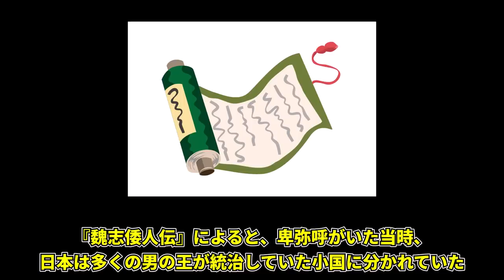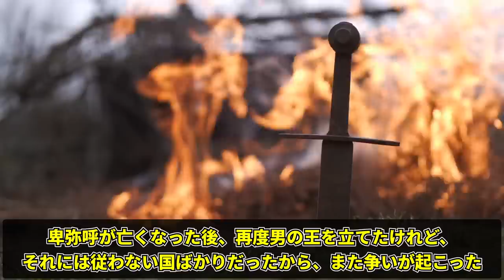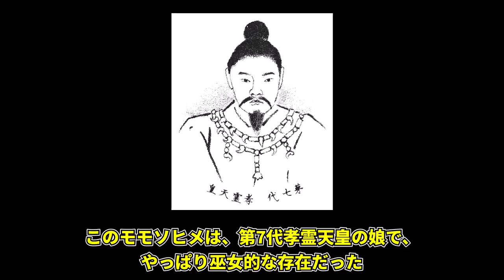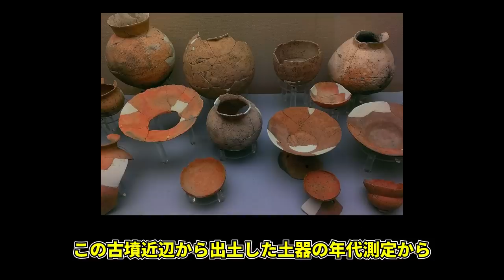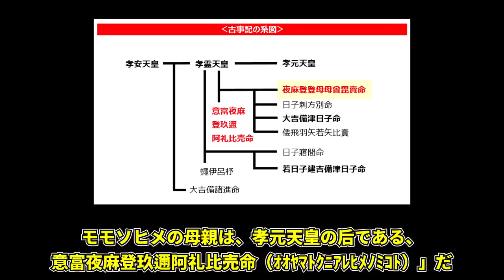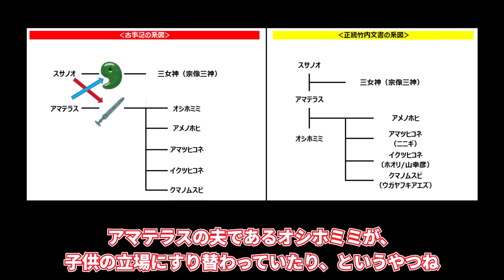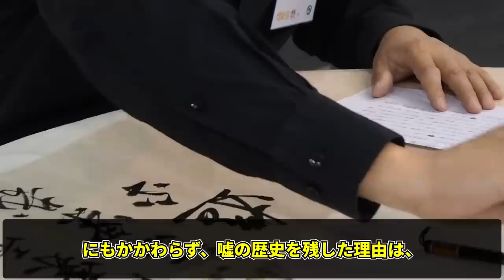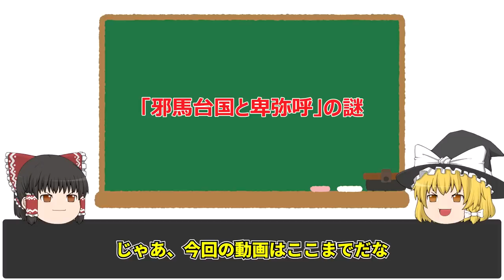すべての謎が解き明かされた！極秘口伝『正統竹内文書』が伝える『邪馬台国と卑弥呼』の謎！【ゆっくり解説】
今回は、日本の歴史の中でも最も謎とされており、長らく論争が続いている『邪馬台国と卑弥呼』について、極秘口伝『正統竹内文書』の情報をもとに詳しく解説しています。
『卑弥呼』とは誰か？『邪馬台国』はどこにあったのか？『正統竹内文書』が伝える、驚きの内容を最後までお楽しみください！

‹参考文献›
『真・古事記の邪馬台国』』 / 竹内睦泰（著） / 青林堂

マンガ 面白いほどよくわかる! 古事記 / かみゆ歴史編集部 (編集)  / 西東社